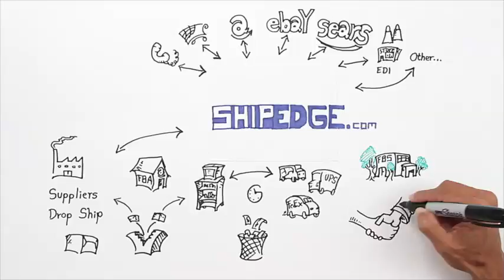Shipedge - Full service eCommerce OMS